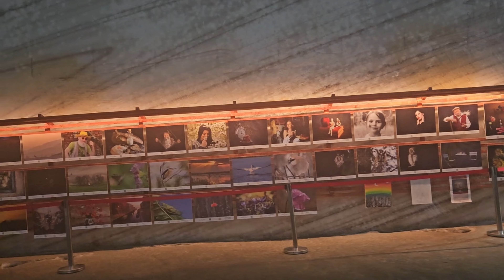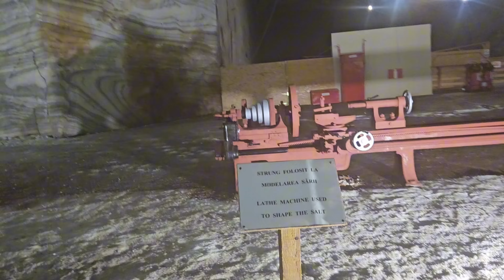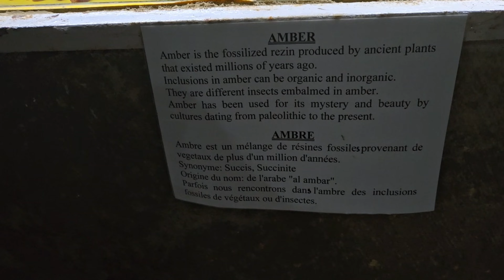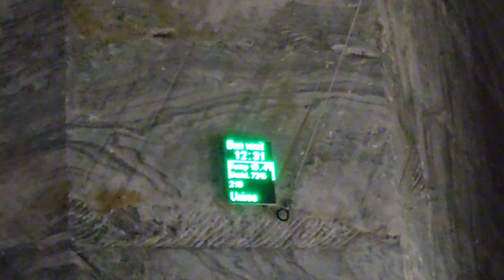Dailyvlog de week-end/simfonia fântânilor Unirii/Salina Slănic Prahova